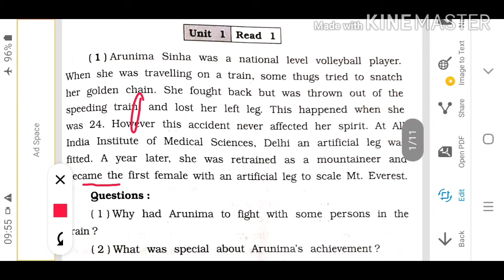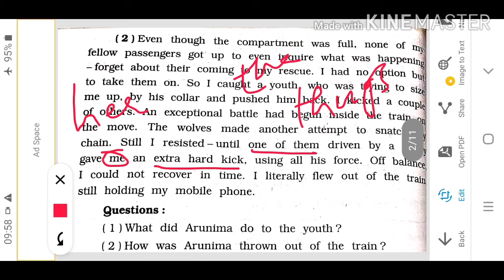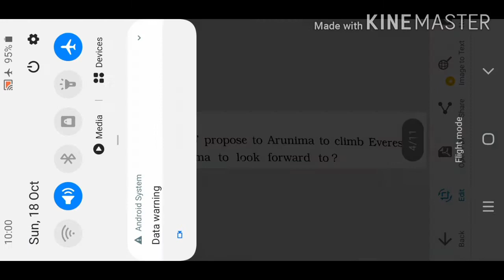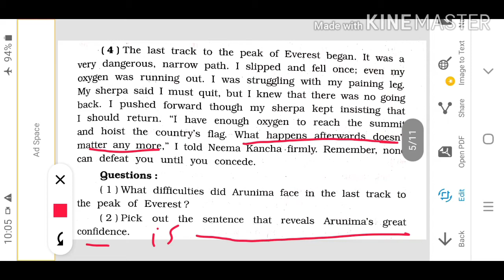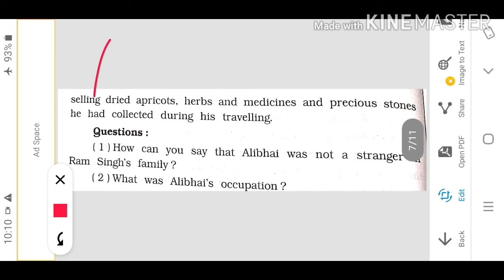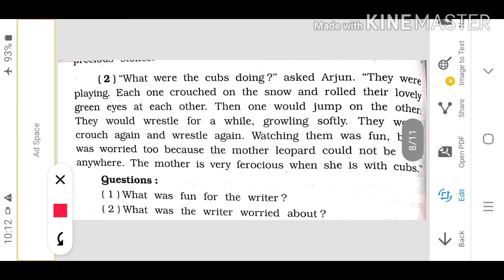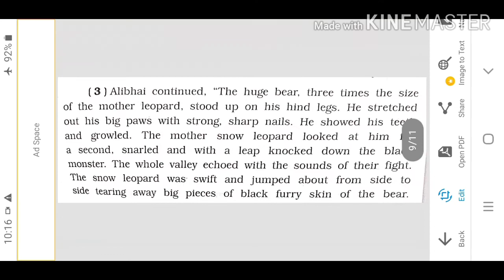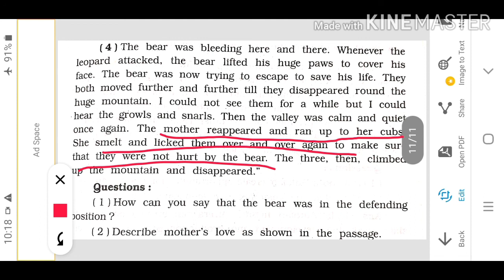English std-11 comprehension solutions of unit -1 Read-1&2